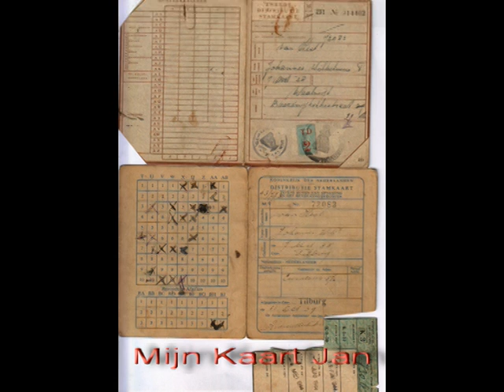VTS 05 1